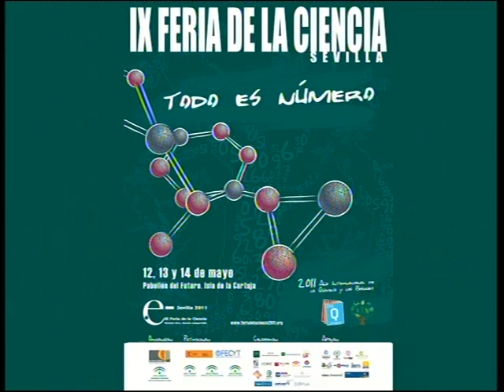Feria de la Ciencia 2011 - 21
Proyecto "Revuelto de setas." IES Galileo Galielei de Montequinto (Sevilla).